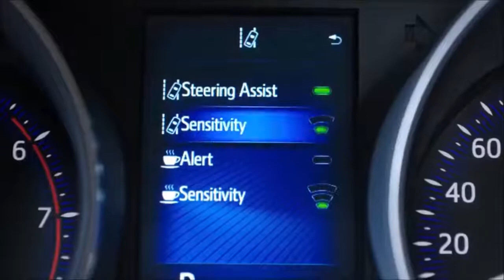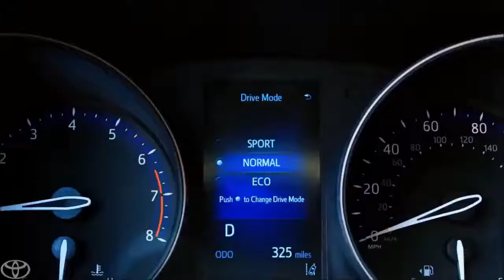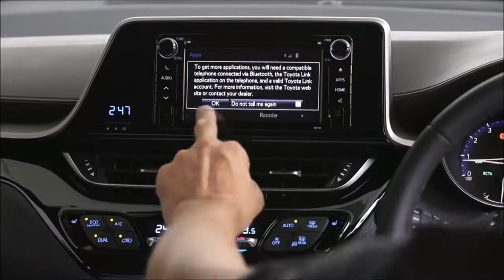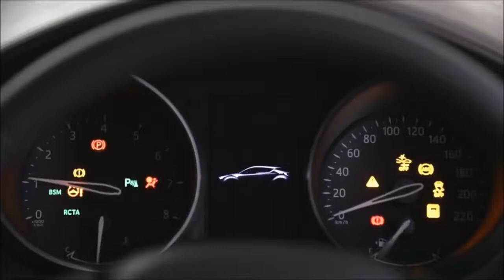Toyota C-HR (2019)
2019 Toyota C-HR